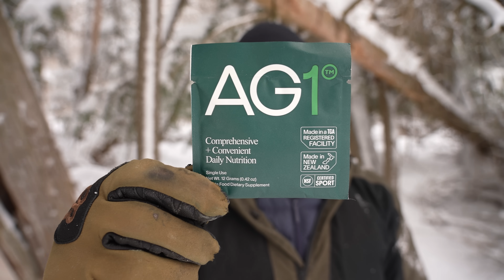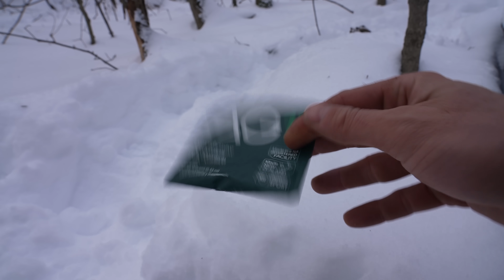4 Days in a Stove Hut - Winter Camping in a Snowstorm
to get a FREE 1-year supply of Vitamin D3+K2 and 5 AG1 travel packs with your first purchase.

go watch @maximbudnick